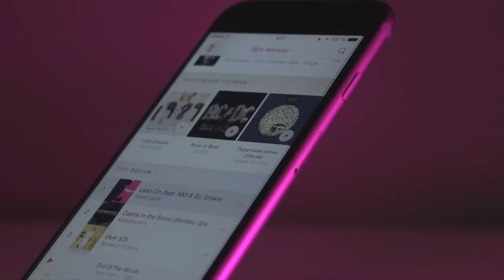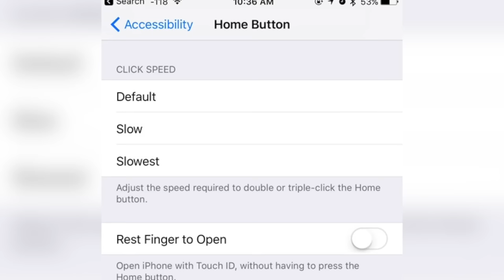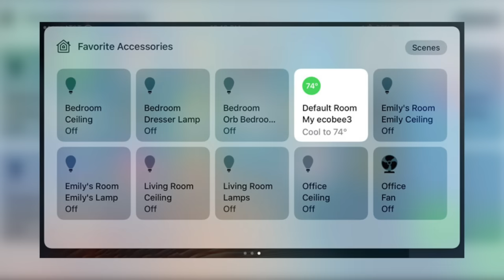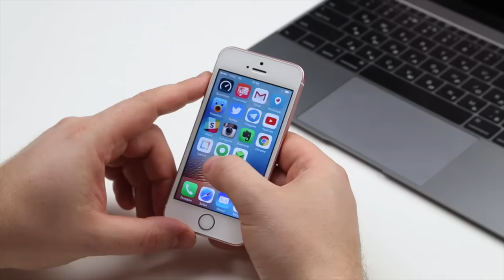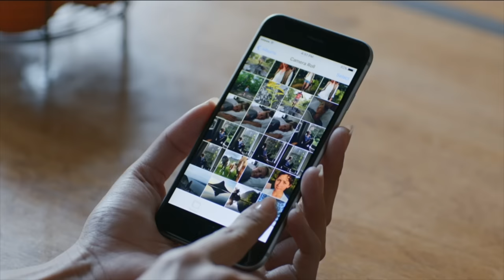Новости Apple, 169: iPhone 7 Pro, iPhone SE и iOS 10 beta 3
Представляем вашему вниманию 169-й выпуск информационной программы "Новости Apple", в которой мы каждую неделю говорим о самых интересных событиях из мира компании Apple и нашего сайта. Сегодня речь пойдет об iPhone 7 Pro, iPhone SE, iOS 10 beta 3 и многом другом!